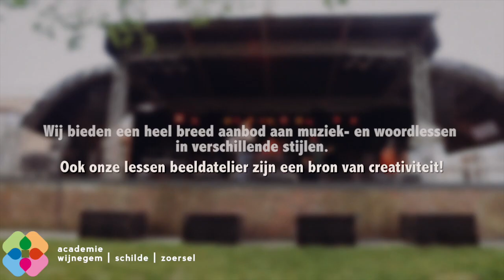Academie Wijnegem Schilde Zoersel stelt voor!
Zin in kunst?
Bezoek dan zeker onze website en wie weet zien we je volgend schooljaar!